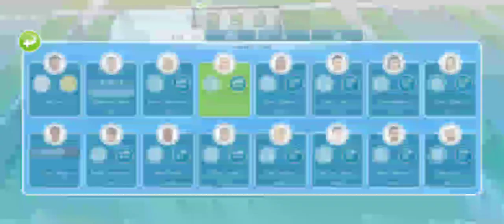The Sims FreePlay Gameplay Part 700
Hi Guys,

Its Time To Play Some Sims FreePlay, Lets Collect Some Daily Rewards & Do Some Farming.